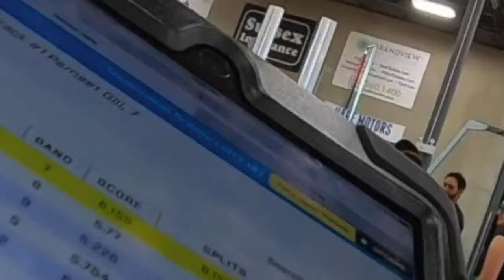global SPORT testing trailer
Our team runs sport-specific testing for passionate athletes to maximize their performance.

Maximize your Performance. Know where you stand with us.